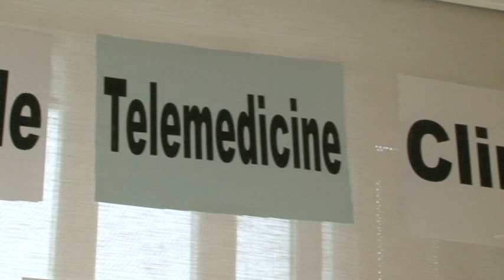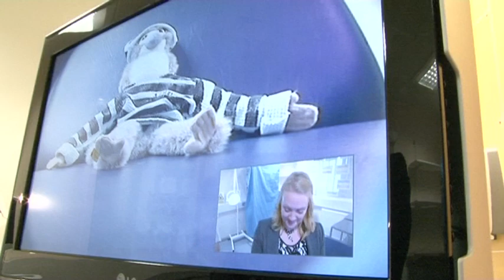Telemedicine for Prisoners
This film was created for the Clarke's Mechanical sponsored 'Health Improvement and Reducing Inequality' category of the 2012 Isle of Wight NHS Awards held in November 2012.  Telemedicine is the delivery of health related treatment, triage, diagnosis, services and information via telecommunications technologies. This can provide high quality consultant-led secondary care to prisoners, while keeping the prisoners within the Prison facility -- thus minimizing security risks whilst also responding to prisoner's health needs. There are also potentially significant financial and quality of care benefits -- for example, a dermatology clinic was held which enabled 8 prisoners to be seen in the space of two hours by a specialist consultant without their having to leave the prison. If they had needed to be taken to St Mary's, it would have taken 8 individual trips and a significant level of administrative time and prison logistics to arrange.